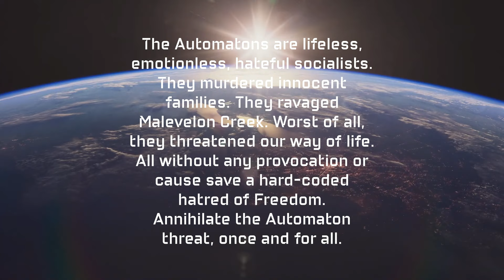Helldivers 2 || Extermination of the Automatons - (07-04-24 - Major Victory)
After a fierce battle, the Helldivers won a major victory over the Automatons, wiping them off the galactic map.
Major Order:
The Automatons are lifeless, emotionless, hateful socialists. They murdered innocent families. They ravaged Malevelon Creek. Worst of all, they threatened our way of life. All without any provocation or cause save a hard-coded hatred of Freedom.
Annihilate the Automaton threat, once and for all.
Credits:
Musics: